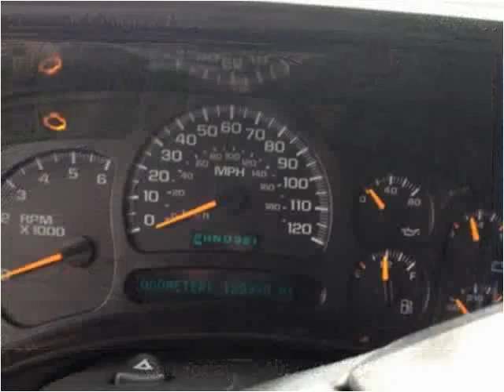2005 GMC Sierra 1500 Used Cars Floyd VA